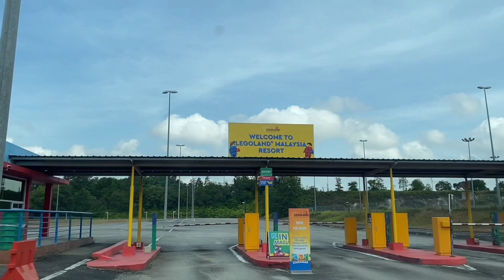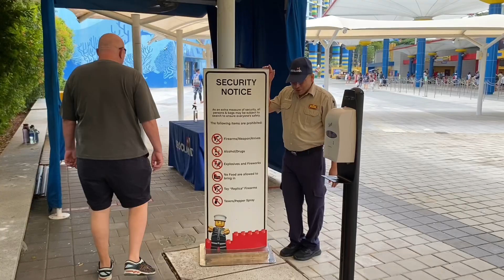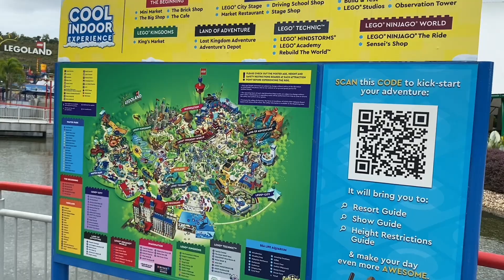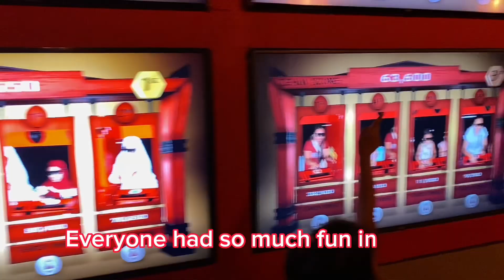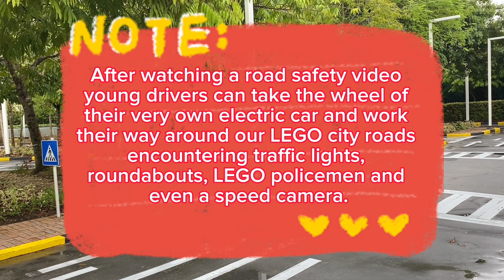Our Family's 1st Time Adventure in Legoland Park, Malaysia | Better than Universal Studios?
Hi Mommies,

This is our first time to visit Legoland park in Malaysia and I can say that this is more worth it for my 5 year old daughter than Universal Studios in Singapore because she had the chance to try most of the rides. It is not too crowded and the the rides are merely for younger kids. Sarah and her best friend had so much fun and this is so far their best adventure together.

Love,
Mommy Di